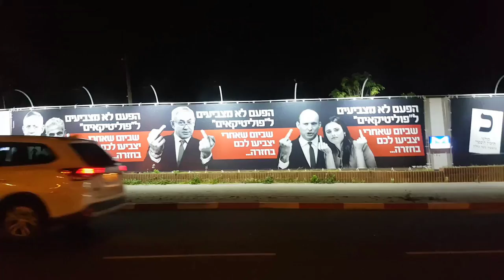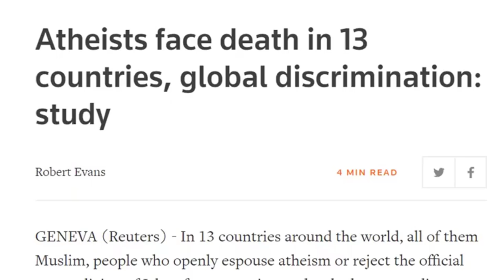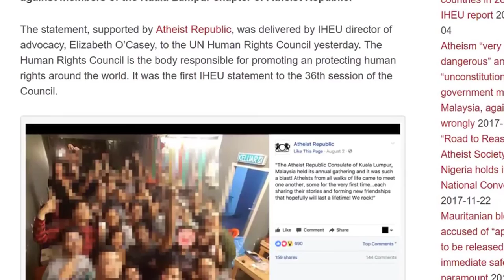Should Israel be Jewish? ✡️ Driving in Tel Aviv and discussing Jewish identity.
These are our first conversations in Israel about Jewish identity, nationalism and religion. This one was recorded on our first day there while driving through Tel Aviv. There are many more discussions we had with Israelis and Palestinians while we were there which will be published later.

You might recognize Drew McCoy from Genetically Modified Skeptic who was sitting on the front seat ❤️ Check out his channel